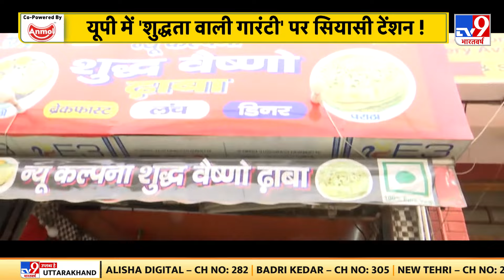Fikr Aapki: रेस्टोरेंट-ढाबे वालों के लिए नई गाइडलाइंस क्या है? | UP Shop Name Plate